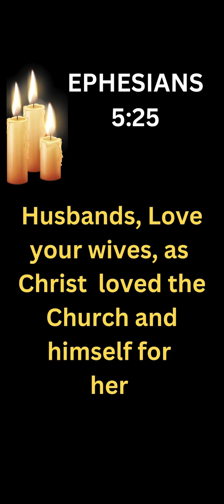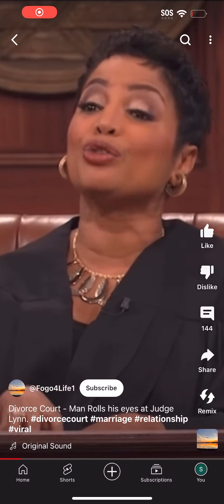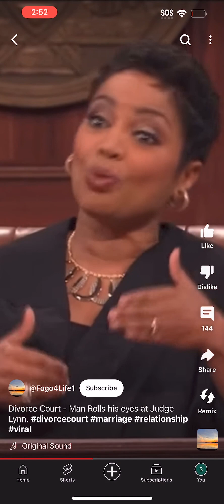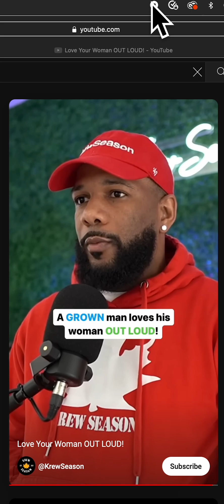THIS IS HOW YOU MESSED UP!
Stop blaming women for divorce. Change!! Love your wife and you will be shocked at the new woman she becomes for you.